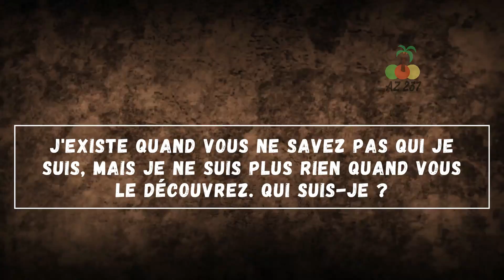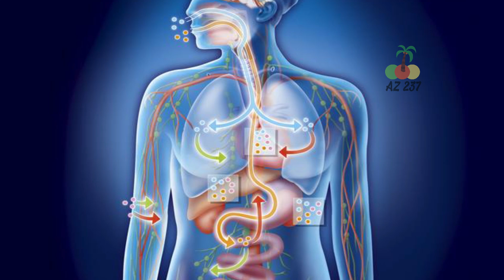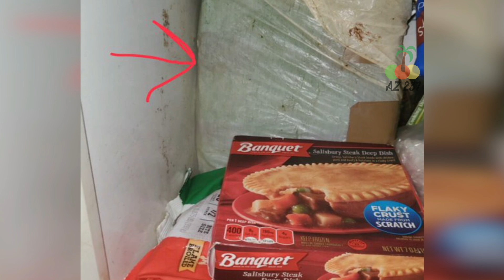Un homme trouve un bébé caché dans une boîte dans le congélateur de sa mère après sa mort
Adam Smith venait de perdre sa mère une semaine avant qu'il ne décide de vider son appartement. Au cours de ce processus, il est tombé sur une boîte dans le congélateur et ce qu'il y a vu était plus qu'il ne pouvait en supporter. Regardons son histoire.